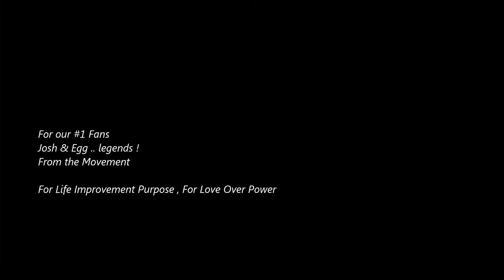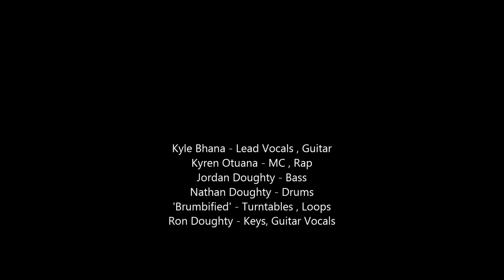Fantasize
For our #1 Fans , Josh & Egg ,... Legends !